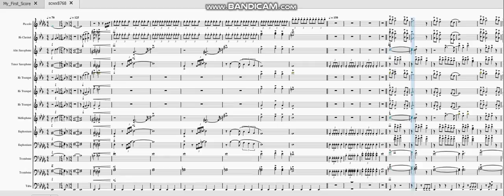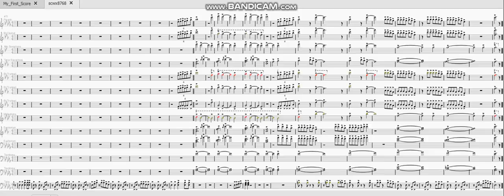Industry Baby by Lil Nas X | Marching Band Arrangement ( 🎧 RECOMMENDED FOR BEST SOUND 🎧 )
I am aware of the music sounding distorted. Here are the fixes:

1. Use headphones when listening to this arrangement: I use panning when I write music so without headphones, the parts sound unclear and distant.